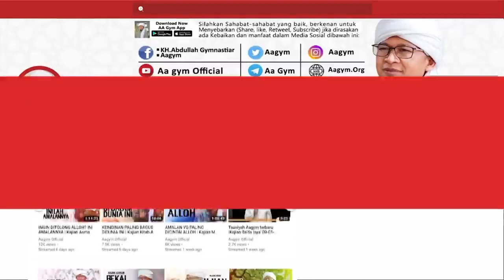MENJAGA IKHLAS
INFORMASI INFAQ DAKWAH DIGITAL :

Nomor Rekening:
Bank Muamalat

Nomor Rekening:
Bank Muamalat